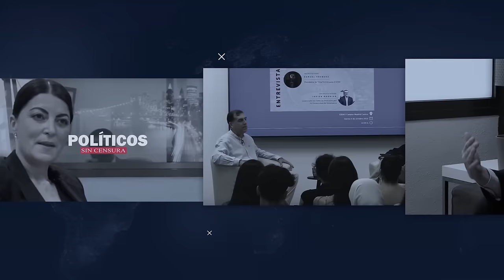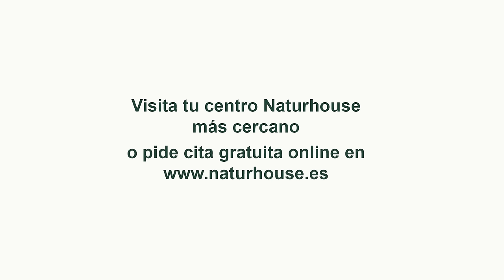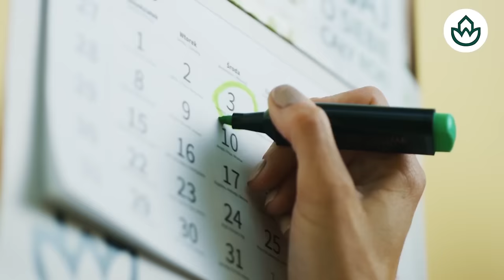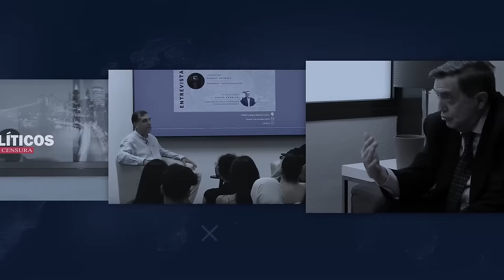🔴ENTREVISTA CORONEL BAÑOS🔴libertad está en juego y Trump podrán fin a la dictadura woke